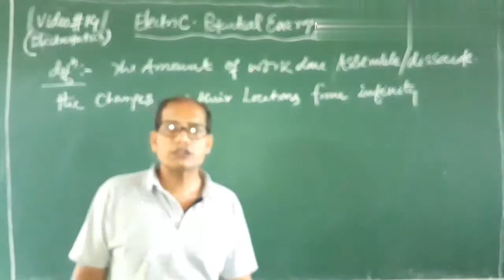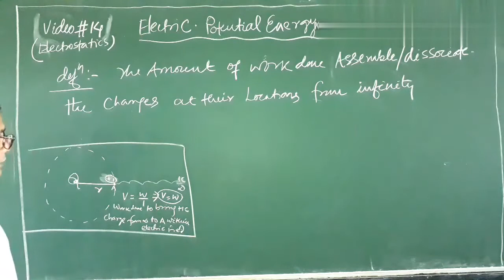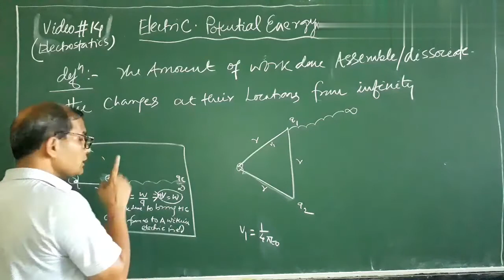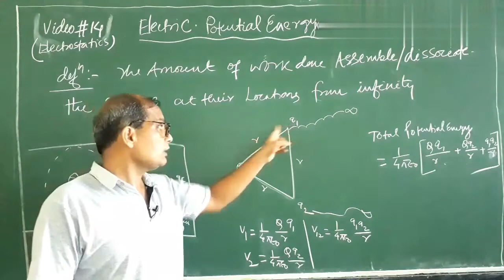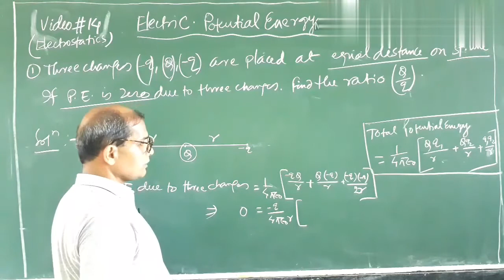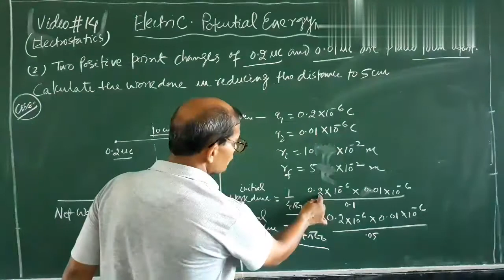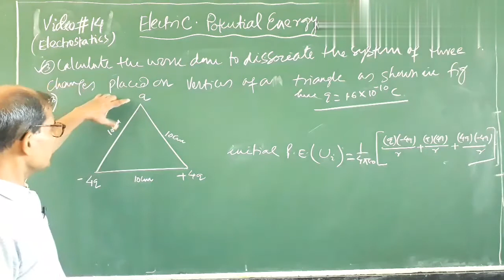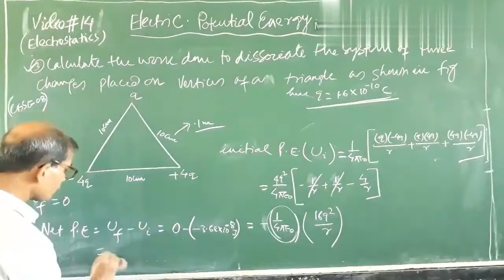Clear concept of Potential energy due to three charges with Numericals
Video # 14 electrostatics class 12th
# ABHAPHYSICS#PHYSICS IN SECOND